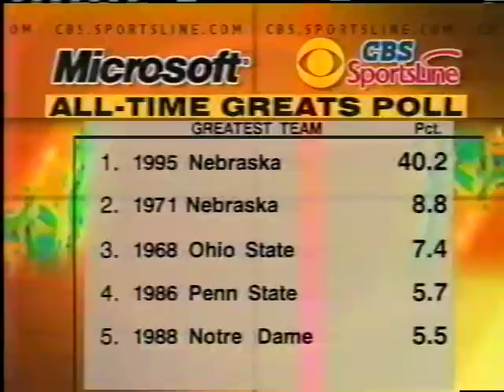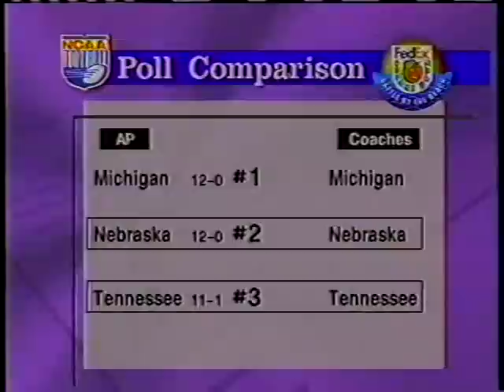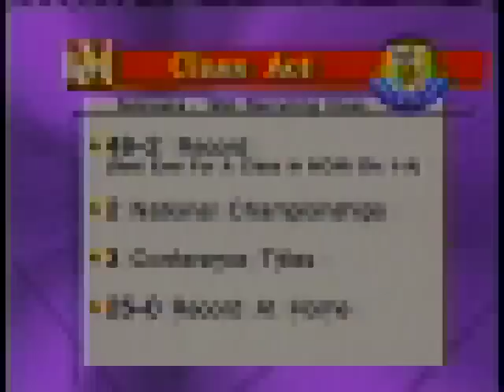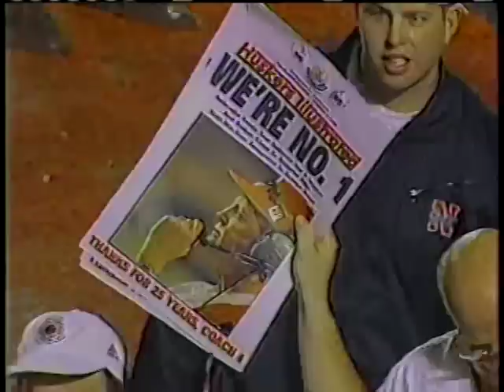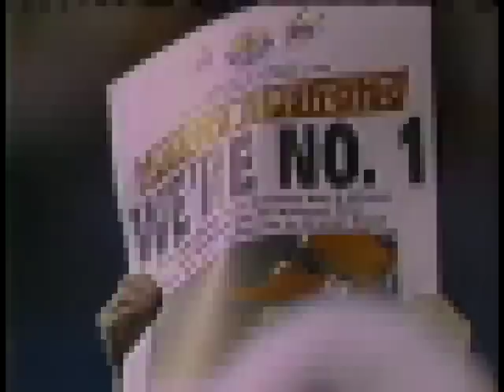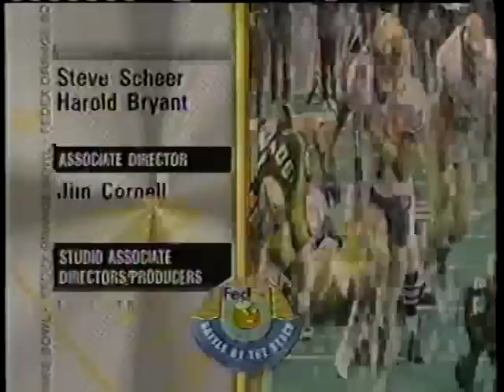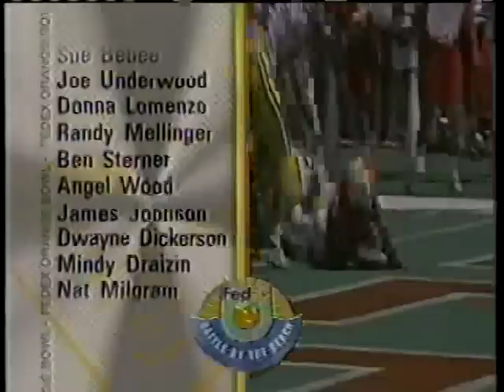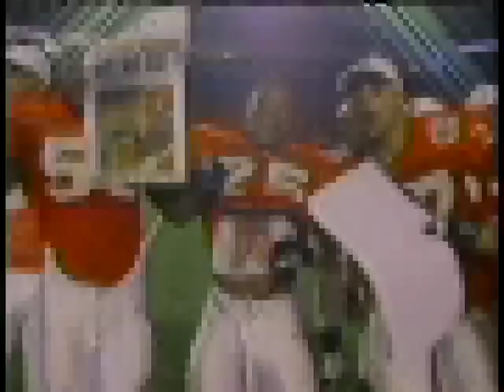1998 Orange Bowl #3 Tennessee (11-1) vs. #2 Nebraska (12-0)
The 1998 Orange Bowl a 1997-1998 Bowl Alliance game was played on January 2, 1998. This 64th edition to the Orange Bowl featured the Nebraska Cornhuskers, and the Tennessee Volunteers. Tennessee came into the game with an 11-1 record and #3 AP ranking, whereas Nebraska came into the game with a 12-0 and #2 AP ranking.

From Wikipedia